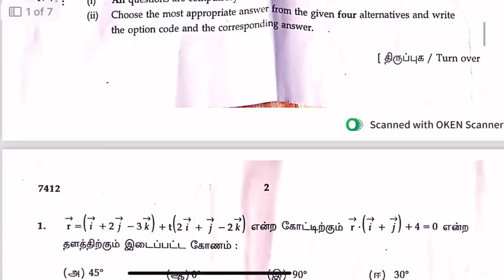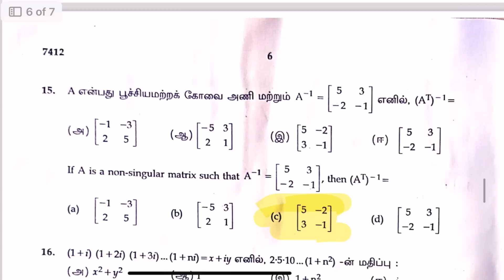12th maths answer key 2024 | 12th Maths Public Exam Answer Key 2024 | Question Paper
12th Maths Public Answer Key 2024 | 12th Maths Public Exam Answer Key 2024